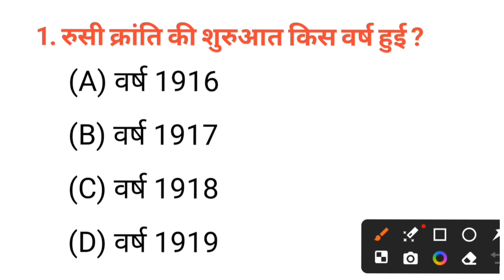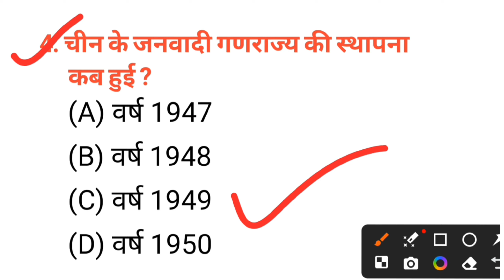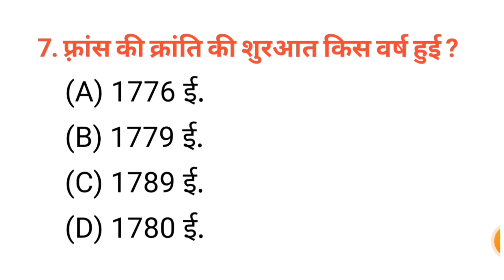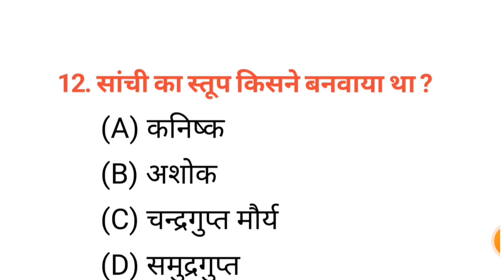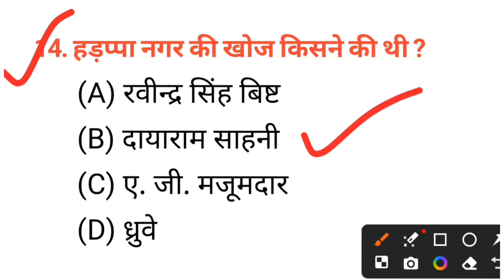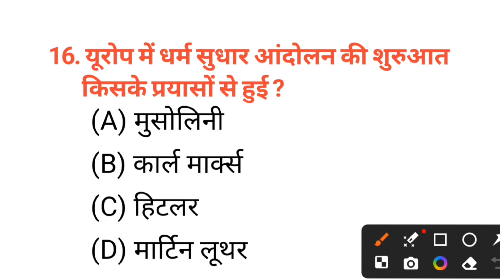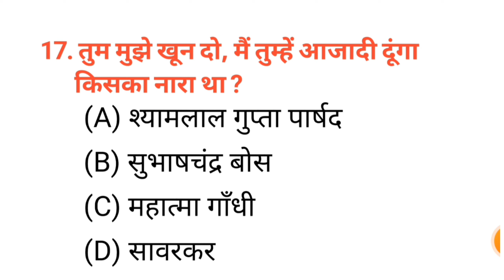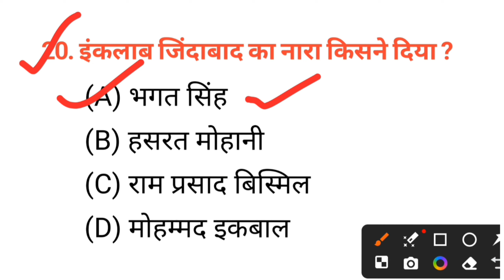GK GS | GK GS CLASS | GK GS,MTS, CGL, SSC, RPF, CRPF, बिहार पुलिस, उत्तर प्रदेश पुलिस, MP पुलिस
gk point

gk question

top 10

bangla gk

lucent gk

100 gk

gk top

top gk